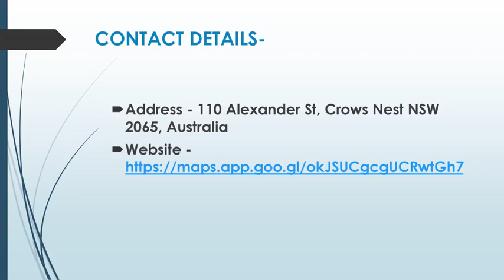Best HIIT training in North Sydney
Are you looking for the Best HIIT training in North Sydney? Then contact SUMHIIT Fitness. Experience the ultimate workout with up to 800 calories burned per session in a supportive community! Be inspired by their expert instructors who are committed to elevating your strength, endurance, and fitness to the next level. SUMHIIT Fitness isn't just another boot camp or gym; it's a revolutionary fitness experience featuring dynamic, muscle-toning.